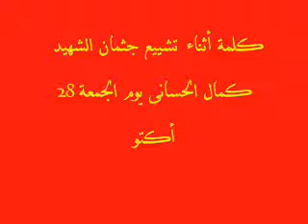كلمة عضو حركة 20 فبراير ببني بوعياش الحسيمة